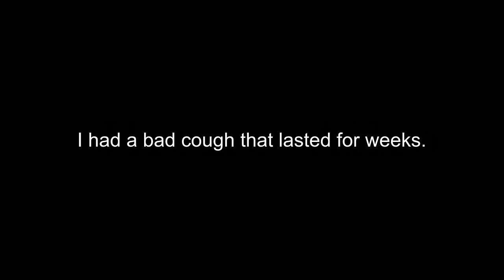How To Pronounce Cough